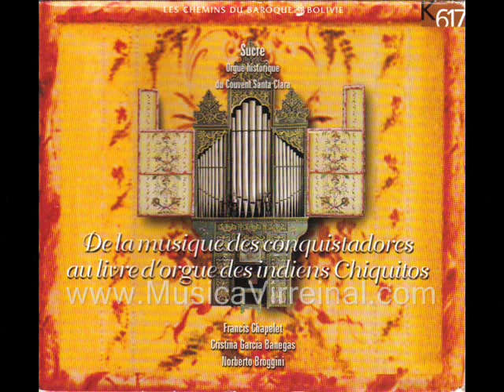Caraviñas saon~ ANÓNIMO- Seminario de San Antonio Abad (S.XVIII)~Peruvian Baroque Music (Cuzco)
"Caraviñas saon" de autor ANÓNIMO- Seminario de San Antonio Abad (S.XVIII).

Caraviñas Saon
Fuente: Archivo del seminario de San Antonio Abad, Cuzco (Perú). Datación: Cuzco, siglo XVII. Autor: Anónimo (siglo XVII).
Caraviñas Saon. Tonada de Navidad/Portugués/-Caraviñas Saon.

Se trata de una de las pocas obras que se conservan con texto en portugués fuera de las fronteras lusoamericanas. Su estructura es similar a la del villancico (estribillo-coplas), aunque recibe el nombre de tonada. Su forma estructural está emparentada con el antiguo rondeau, con dos motivos melódicos básicos correspondientes a los textos: Caraviñas Saon, y ay, ay, le, le, le, tiray la.
Es una obra de carácter alegre y danzable que por sus características armónicas y melódicas más parece haber sido concebida para voz sola duplicada tal vez por una flauta, con acompañamiento de instrumento de percusión y algún aerófono grave que llevará la línea melódica del bajo.

¿Qué tipo de música se encontró en el Convento de San Antonio Abad?
Estas piezas fueron compuestas e interpretadas entre el segundo tercio del siglo XVII hasta fines del siglo XVIII. Hemos redescubierto cuatro tipos de música principalmente: villancicos y canciones populares en castellano u otra lengua romance (130 piezas) para dos, tres y hasta cuatro coros; música lírico-teatral (7 piezas); música sacra, la más abundante, con 179 piezas con texto en latín, bicorales o policorales de hasta siete coros; y hasta dos piezas de música instrumental, poco frecuentes en el repertorio barroco americano (Quezada 2004:261). Como se observa, la mayor parte de las obras es de carácter vocal. Entre los compositores más destacados figuran Juan de Araujo (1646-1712), Antonio Durán de la Motta (ca. 1675-ca. 1735) y Sebastián Durón (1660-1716). Además, tenemos a Fray Esteban Ponce de León, nacido alrededor de 1692 en el Cusco, que fuera maestro de capilla de la catedral de esa ciudad y falleciera alrededor de 1755. También a Tomás de Torrejón y Velasco (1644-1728). Este último fue maestro de capilla de la Catedral de Lima y el músico más influyente de la época virreinal. A él se debe la primera ópera compuesta y estrenada en América, La púrpura de la rosa, cuyo texto fue escrito por Pedro Calderón de la Barca. Es el músico más importante del repositorio y el que más composiciones registra (Quezada 2004:30). Estos compositores dan cuenta de un nivel musical muy alto que influyó en el resto del virreinato, enriqueciéndose con obras de cusqueños y otros criollos; y, a su vez, influyendo en el desarrollo musical del barroco peninsular. Los manuscritos hallados registran música de proyección supracontinental. En el Cusco hay piezas de españoles que no vinieron a América y obras de compositores que no se conocían en España. Además, hay música mestiza. Esta última, de primera oída, no es mestiza, pero al escucharla detenidamente se descubren ritmos de danzas que no son españolas. Esto se detecta en muchas de las piezas criollas, compuestas por españoles nacidos en América. Hay también danzas populares que podrían ser españolas asimiladas y transformadas. En la música litúrgica, el repositorio cuenta con piezas de canto llano, monódico (de una sola voz o coro) y polifónicas o canto de órgano que designa a piezas complejas, de varias partes, con voces o coros simultáneos. Esto implica que también existía un número respetable de intérpretes tanto de la parte coral como de la instrumental. El repositorio es riquísimo musical e históricamente hablando. El valor de este patrimonio musical se incrementa en la medida en que Cusco fue, por más de dos siglos, la ciudad central del eje cultural más importante en el Virreinato del Perú: Lima-Cusco-Charcas. Hoy es la fuente para el estudio y comprensión de la música barroca en el mundo hispano, que forma parte sustancial del patrimonio cultural de América.
La historia musical del Cusco permanecerá incompleta en tanto no se finalicen los trabajos de ordenamiento y catalogación de fondos documentales fundamentales, como la biblioteca antigua del Seminario San Antonio Abad, el Archivo Arzobispal del Cusco (repositorio sólo parcialmente catalogado) y el archivo departamental, que aún tiene fondos sin siquiera ordenar. En las principales iglesias andinas se hallan centenares de libros con canto llano provenientes de la península ibérica.
Obra extraída del álbum:  De la musique des conquistadores au livre d´orgue des indiens Chiquitos.
Volumen 2: Les vice-royaumes de Pérou et de Nouvelle-Espagne.
Intérprete: Cristina Garcia Banegas (Uruguay) en el órgano histórico del Convento de Santa Clara de Sucre (Bolivia).
K617.